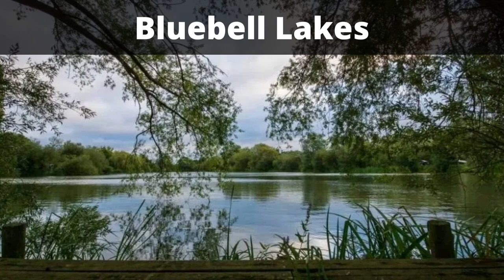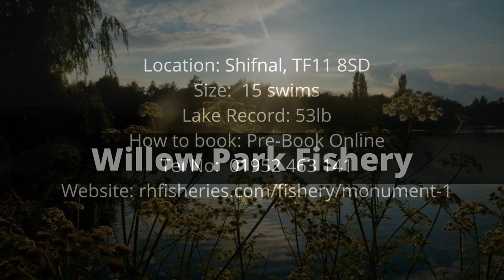The Best 50lb Carp Lakes UK | Carp Fishing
Korda - carp fishing equipment
Fox international - carp fishing equipment